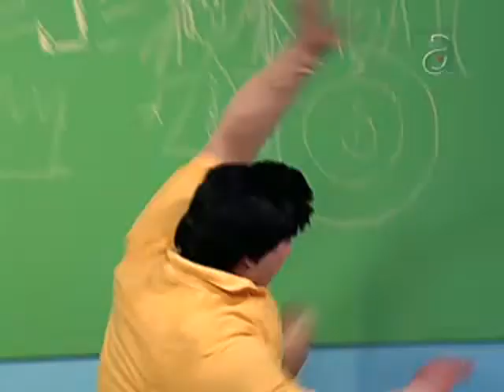La Muela de Carlucho